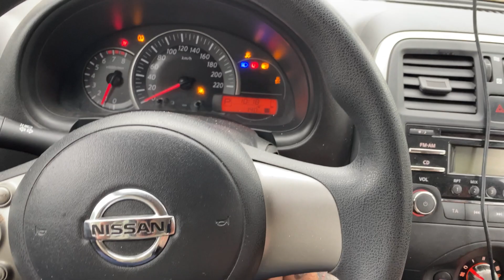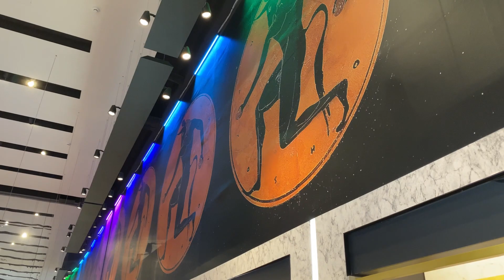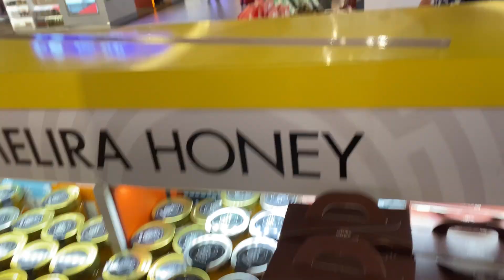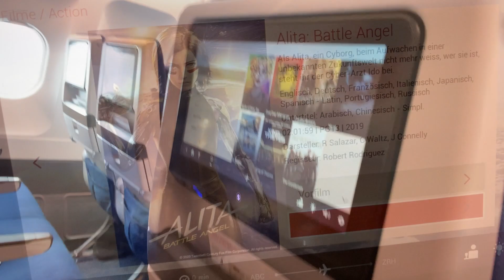Bezimo od Oluje na Kritu 🌪 | Jedva stigli na aerodrom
1. Sezona / 9. Epizoda

Poslednja epizoda avantura u grčkoj. Posle zemljotresa juče, danas opasne oluje. Valja stići ziv i zdrav do aerodroma 😱😱